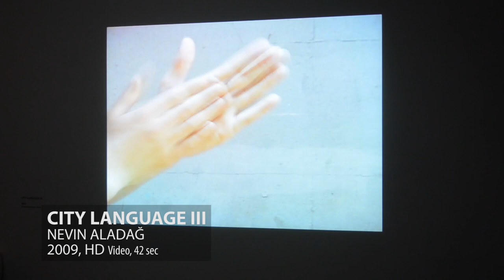EXHIBITION Repairing the City / AUSSTELLUNG Repairing the City (2015)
(scroll down for german translation)

"Repairing the City" explores the different ways art poetically yet critically engages the city as an intricate structure requiring enduring attention and maintenance. The title, inspired by some of the artists’ earlier works, encompasses the codes, divisions, norms and invisible social processes guiding our behavior in public space. For instance, Kessler’s earlier series of interventions in public space, where his persona—a deadpan engineer in a signature blue uniform—enacts his civic duty through a compulsion to repair broken things or make structural modifications to improve “appropriate use.” In so doing, Kessler reveals the blind automatisms endemic to the performance of our everyday habits.

Following the artists Nevin Aladağ and Leopold Kessler, the notion of reparation will be woven into the discussion on the institutional context of the Edith-Russ-Haus; a space with international visibility while operating in relative isolation from the city itself. How is the institution positioned in the city fabric as a social space, and how does it communicate architecturally? The ambition of the project is to initiate a dialogue with the local milieu: a prosperous, mid-size (west) German city shaped by standardised safety codes, molded by pleasures and pressures of consumption, and carrying the weight of a proud “citoyen” tradition (the Council of Oldenburg has a long history of over 600 years). It is through the artists recent investigations on such issues, their empathetically critical and humorous voices, where strategies to overcome our institutional isolation can find form.

"Repairing the City"  untersucht, wie sich Kunst auf unterschiedliche Weise mit dem Stadtraum auseinandersetzt. Dabei betrachten Aladağ und Kessler die Stadt ebenso poetisch wie kritisch als ein komplexes Gebilde, das der beständigen Aufmerksamkeit und Instandhaltung bedarf.Der Ausstellungstitel ist von früheren Arbeiten Aladağs und Kesslers inspiriert, bezieht sich auf die Kodierungen, Teilungen, Normen und unsichtbaren gesellschaftlichen Prozesse, die unser Verhalten im öffentlichen Raum beeinflussen und wendet den Begriff „Reparatur“ auch auf die Auseinandersetzung mit dem institutionellen Kontext des Edith-Russ-Hauses an – ein Ort mit internationaler Sichtbarkeit, der jedoch in relativer Trennung von der Stadt funktioniert. Wie ist diese Institution als sozialer Raum im Gewebe der Stadt positioniert, und was vermittelt sie durch ihre Architektur? Das Ausstellungsprojekt zielt darauf ab, einen Dialog mit der lokalen Umgebung aufzunehmen – mit einer wohlhabenden, (west-)deutschen Mittelstadt, die von standardisierten Sicherheitsvorschriften ebenso geprägt ist wie von den Freuden und Belastungen des Konsums. Zugleich blickt Oldenburg zurück auf eine stolze Bürgertradition; die Geschichte des Oldenburger Stadtrechts reicht mehr als sechshundert Jahre zurück. Die Untersuchungen Aladağs und Kesslers zu diesen Themen und ihre empathischen, ebenso kritischen wie humorvollen Äußerungen liefern Anregungen für Strategien, um die Isolation der Institution zu überwinden.